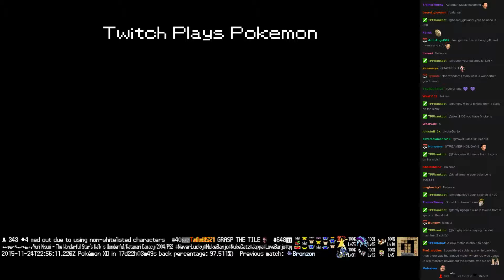Twitch Plays Pokémon Battle Revolution - Match #30491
Match #30491 [Blue: Beedrill, Teddiursa, Zangoose] vs [Red: Bellossom, Bagon, Geodude]